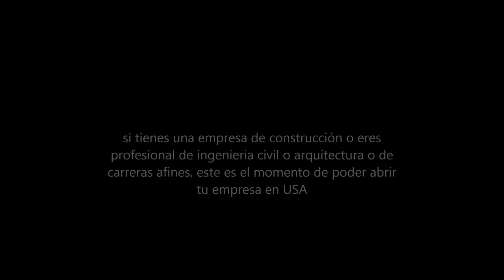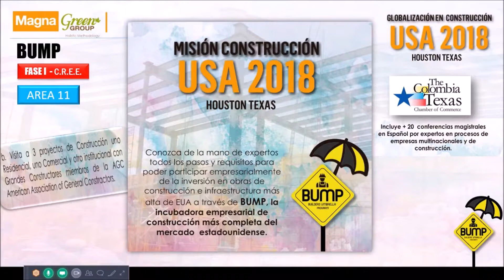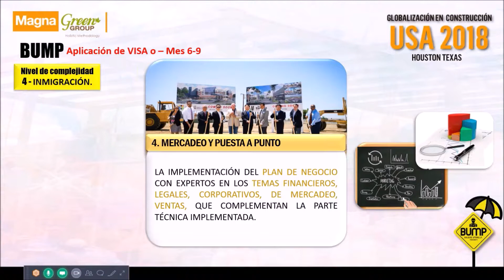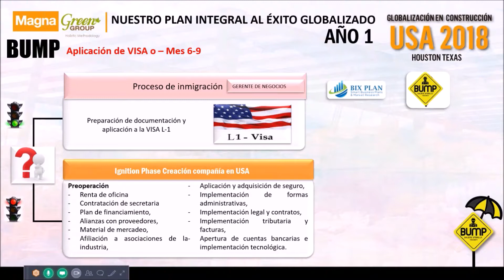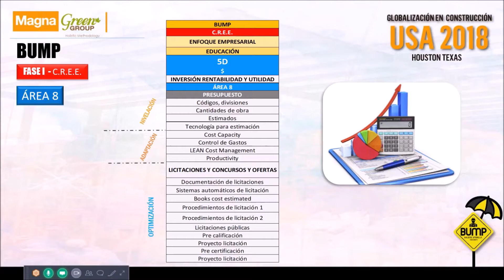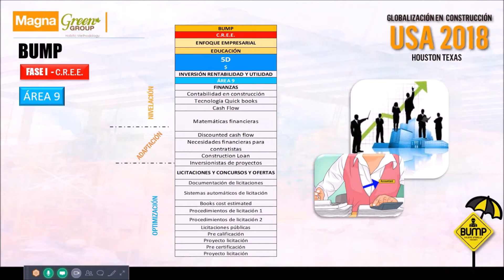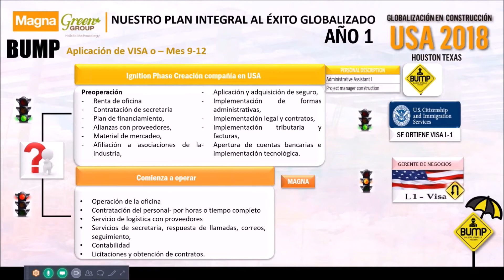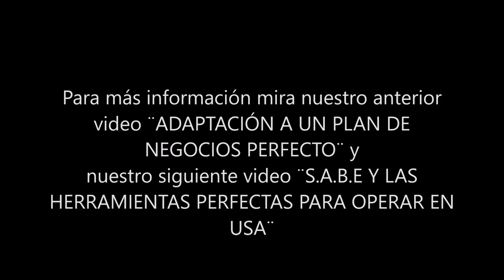¨BUMP MI PROCESO MIGRATORIO Y EL INICIO DE OPERACIONES¨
En este fase se desarrolla el plan de negocios para presentar a la banca americana y al departamento de inmigración para la obtención de la respectiva visa de empresario inversionista e iniciar el camino hacia la presencia permanente en USA.
Paralelamente, acá se profundiza sobre las grandes herramientas diferenciadoras de la construcción en USA, como son LEAN CONSTRUCTION, CONSTRUCCIÓN SOSTENIBLE , SEGURIDAD INDUSTRIAL EHS , Y MANEJO DE RIESGOS.
Con todos los componentes revisados y alineados . comenzamos nuestro viaje hacia nuestro nuevo proyecto de vida! Con este paso completaremos el primer año.